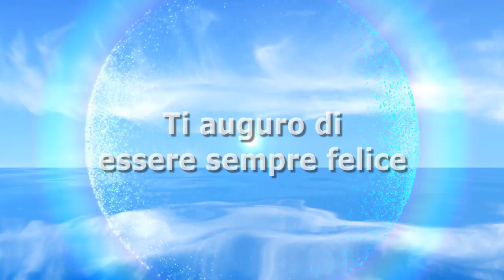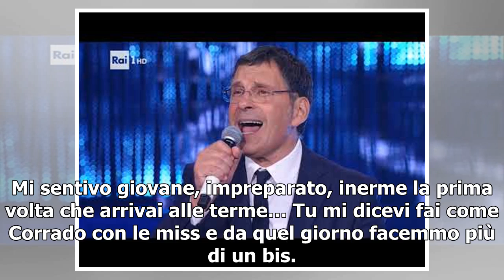Scoperta una lettera segreta di Fabrizio Frizzi, ecco di cosa si tratta